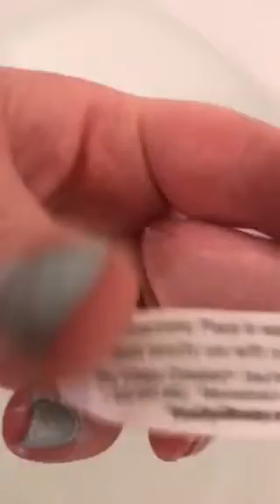Bathbombs review Fortune cookie 🥠 my Reviews on it ( Walmart )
Review my opinion how I like that bathbomb

This is a bathbomb

You get at Walmart